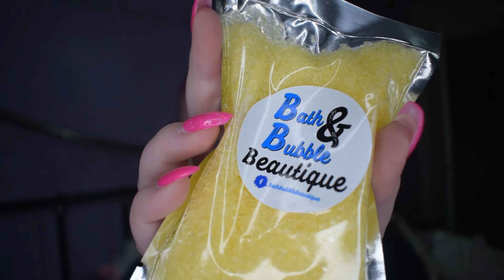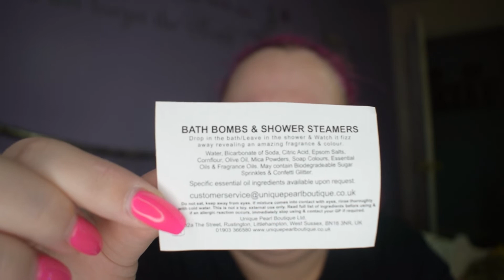Un Boxing my order from Bath & Bubble Beautique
Hey to all my Subscribers and to all my new subs. in today's video i was undoing my order from Bath & Bubble Beautique. This is a small business on Facebook that i have been following for years now but they also trade under Unique Pearl Boutique Ltd. Andrew the owner works along side his husband Kyle and they have an amazing admin team that help while there on the live stream. I did say he may give a discount if you like his page and subscribe to my channel but this wasn't set in stone so please don't hassle him for this. please head over to Facebook and visit the pages i leave below and show  your support watch one of his lives and why not have a cheeky go.
I got 2 more boxes come today filled full so why not play one of there games.